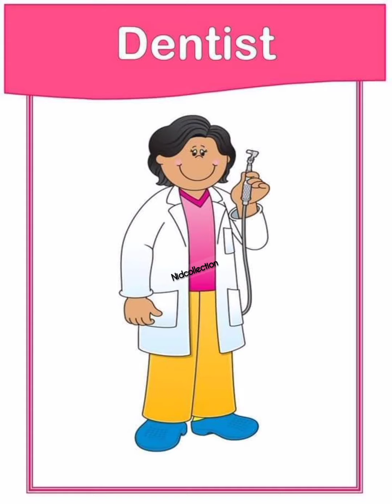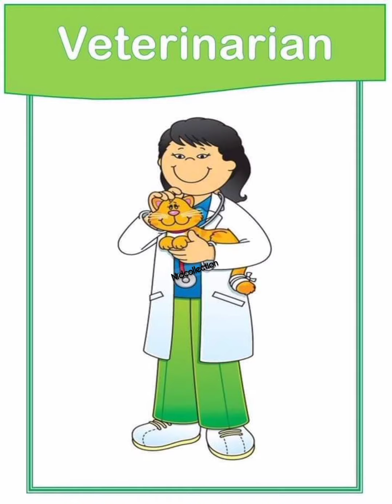Occupation/ Job vocabulary words/learning job n Profession List for kids with pictures 😱vocabulary